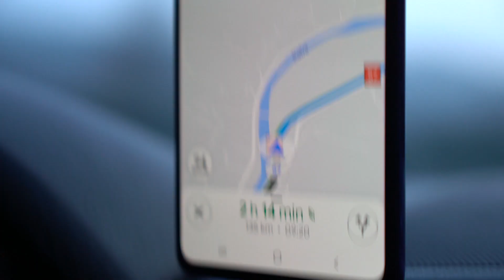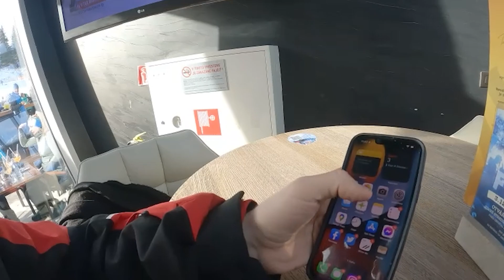BYŁEM KROK OD TRAGEDII - OTWARCIE SEZONU NA JASNEJ (CHOPOK) / CODZIENNY PARAMAXIL #11